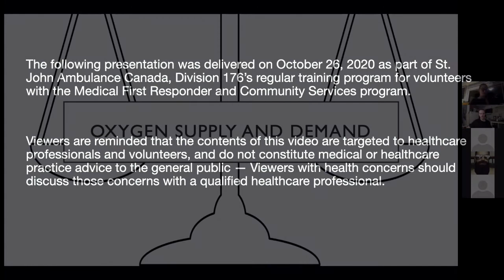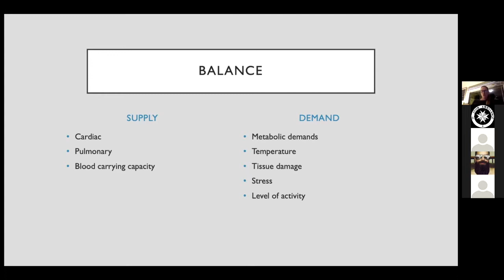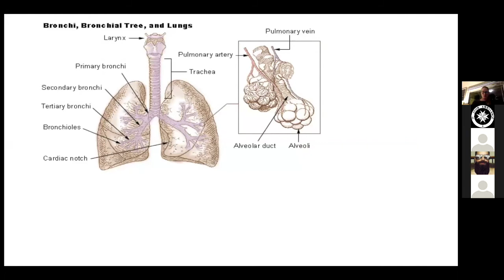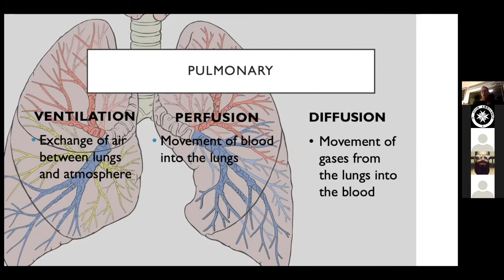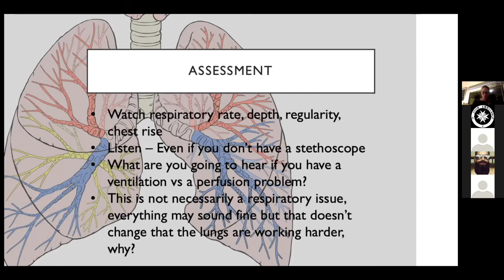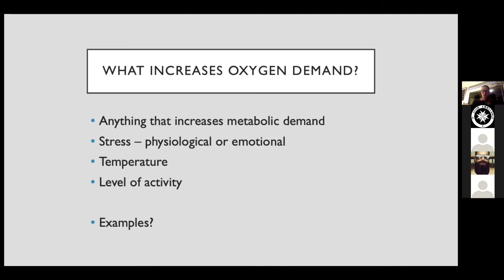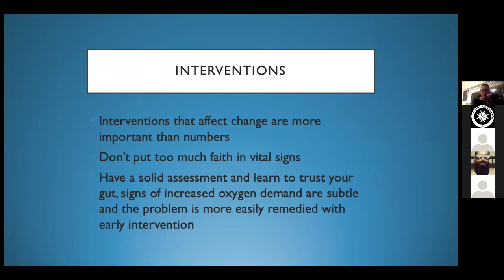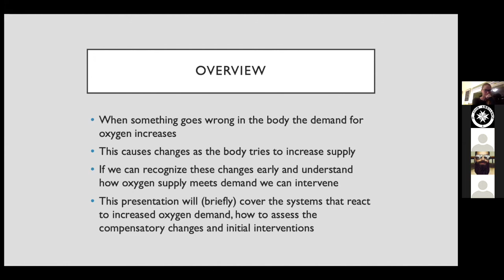Div. 176 - Oxygen Supply and Demand - October 26, 2020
Oxygen Supply and Demand–

This lecture was presented to Medical First Responder members of St. John Ambulance, Division 176 (Victoria, BC, Canada) on October 26, 2020.